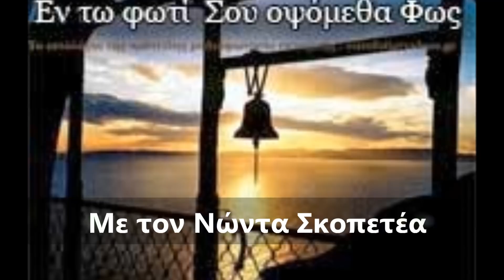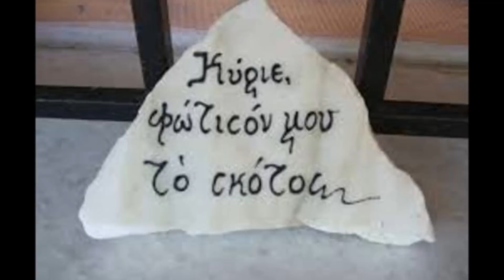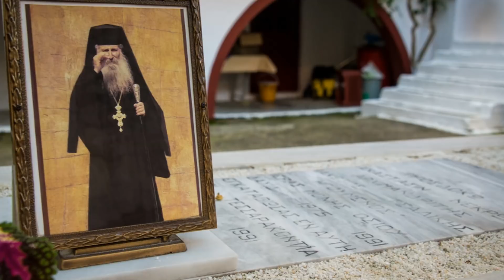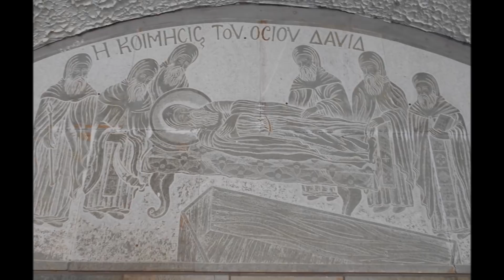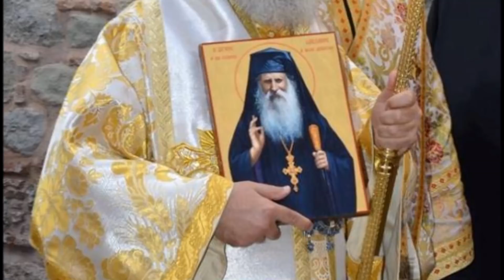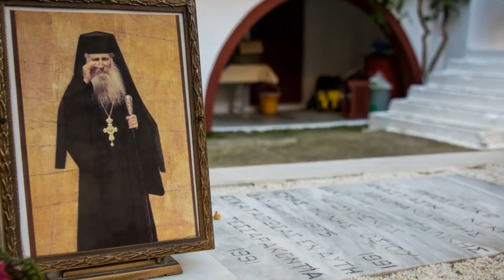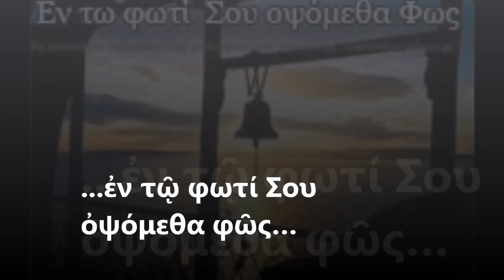ΠΑΙΔΙΑ ΜΟΥ ΜΕ ΣΥΓΧΩΡΕΙΤΕ (Άγιος Ιάκωβος Τσαλίκης-μέρος 3ο) - ΝΩΝΤΑΣ ΣΚΟΠΕΤΕΑΣ